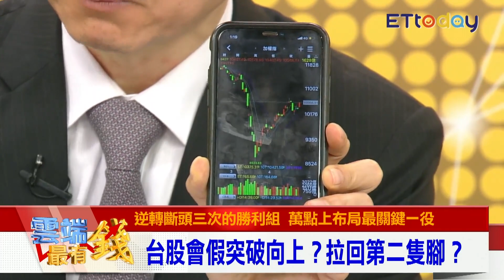台股三角收斂型態曝玄機 各類齊漲放量 突破向上？｜雲端最有錢EP101精華